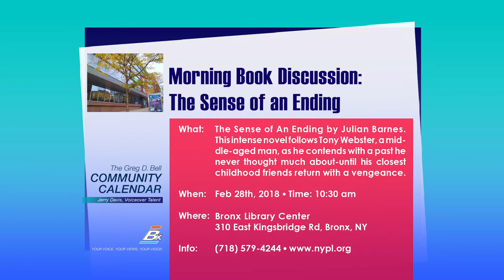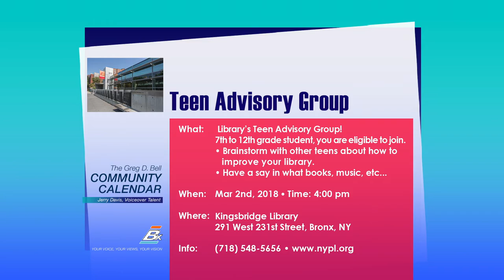Community Calendar | Feb 27 - Mar 5, 2018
The Greg D. Bell community calendar features information on community events, performances, culture, sports, concerts, fundraiser's, workshop, training, and more.